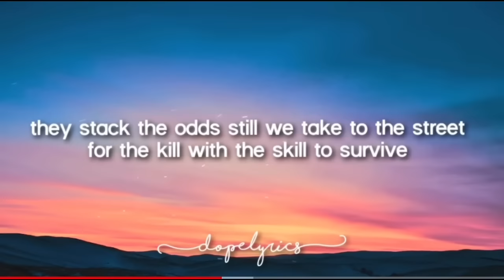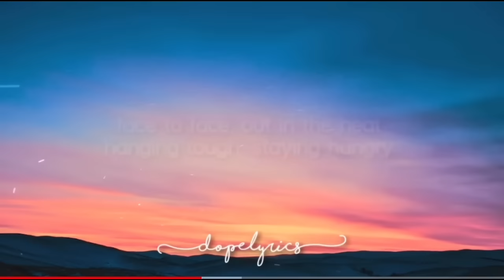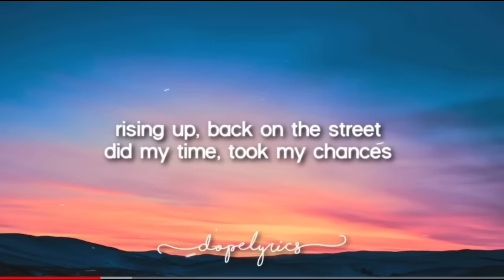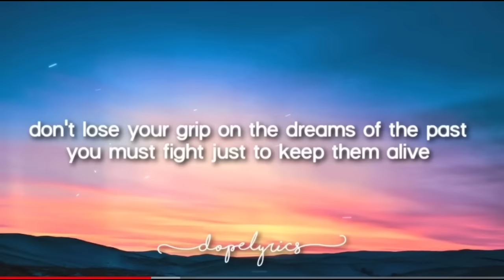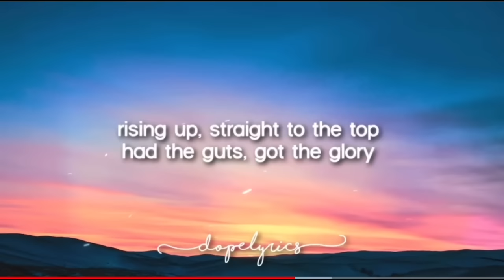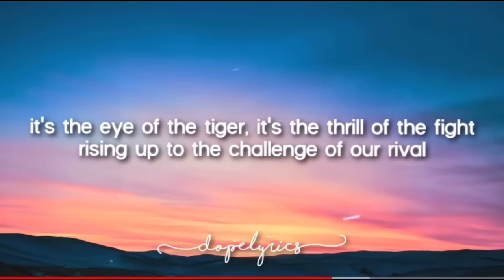Eye Of The Tiger |1 Hour Loop/ Lyric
🎤 Lyrics: Survivor - Eye Of The Tiger

And he's watching us all with the eye of the tiger

They stack the odds still we take to the street